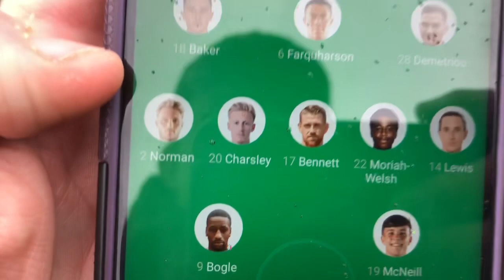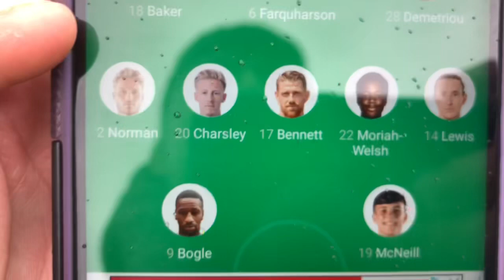*PATHETIC REF COST US, AWAY END LIMBS & ANGRY HOME FANS !🤬* Newport County 1-1 Bradford City *VLOG*